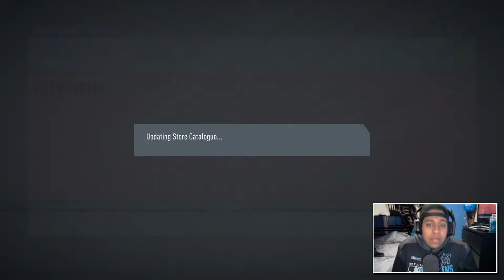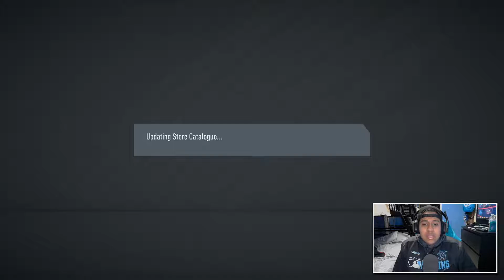OMG INSANE ELITE 3 SQUAD BATTLES REWARDS!!! ANOTHER INFORM WALKOUT! FIFA 20 Ultimate Team #7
OMG INSANE ELITE 3 SQUAD BATTLES REWARDS!!! WE PULLED AN INSANE 40K PLAYER!!!

PSN: Resorting